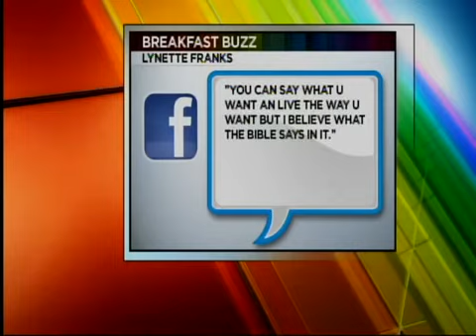Breakfast Buzz Same Sex Marriage Lawsuit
A Arkansas same-sex couple is sueing the state saying the laws are unconstitutional.